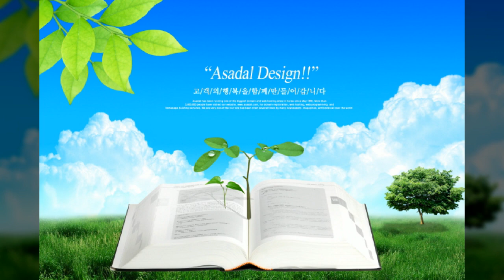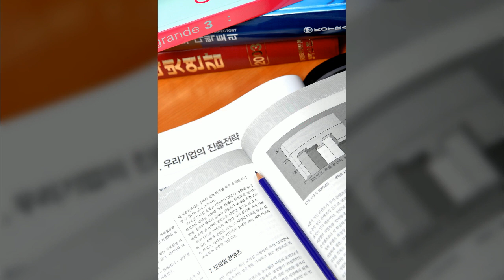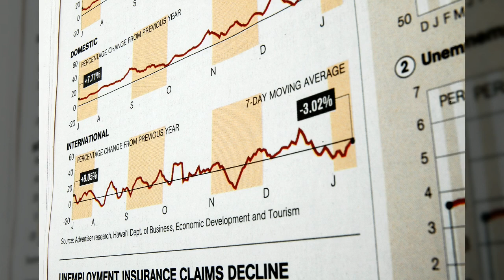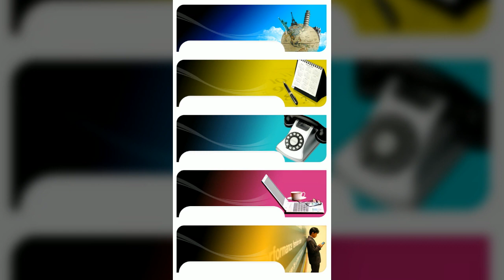책,신문,캘리그라피,패션,종합세트